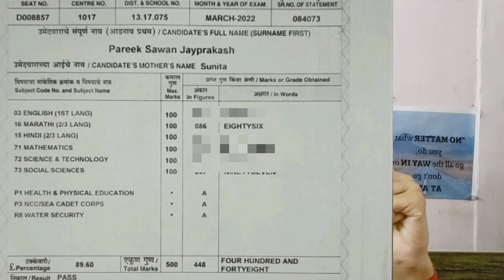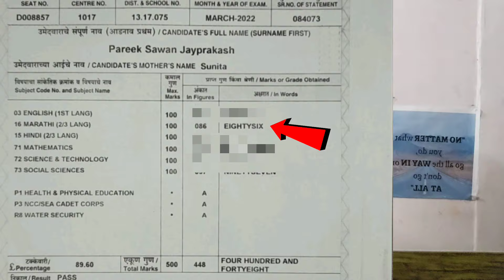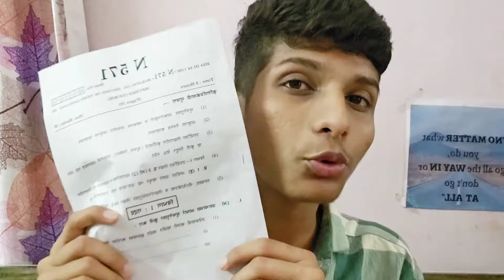How to study Marathi? NOVEMBER to SSC BOARD EXAM 2025 COMPLETE STRATEGY 🔥 (My secret tricks)🤫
How to study Marathi? JULY to SSC BOARD EXAM 2025 COMPLETE STRATEGY 🔥 (My secret tricks)🤫

how to study ssc class 10 marathi subject, ssc class 10 marathi grammar 2025, ssc class 10 marathi writing skills 2025, sthulvachan class 10 marathi,